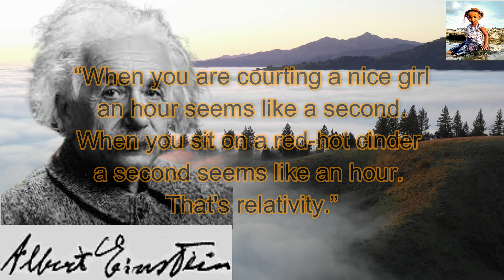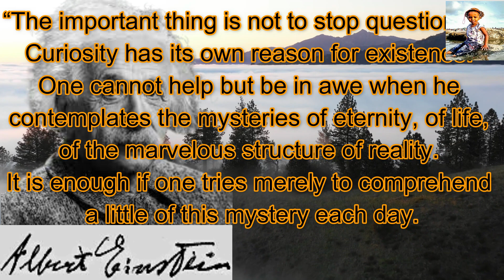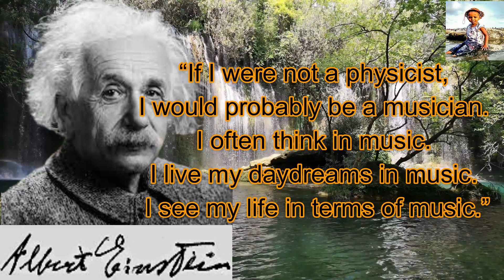Einstein's Wisdom: Iconic Quotes from the Brilliant Mind | Albert Einstein Quotes | Part 02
With the help of this collection of well-known Albert Einstein quotes, discover the profound insights and eternal wisdom of one of history's greatest brains. From the secrets of the cosmos to the fundamentals of human life, Einstein's ideas never cease to stimulate and awe. Explore his intellectual prowess and learn about the timeless significance of his ideas on life, science, and the interdependence of all things. Every quotation offers a window into the genius's mind, provoking thought and urging you to consider the underlying themes that cut through time. Because of Einstein's timeless wisdom, this collection offers a fascinating look into the intellectual legacy of a revered scientist.